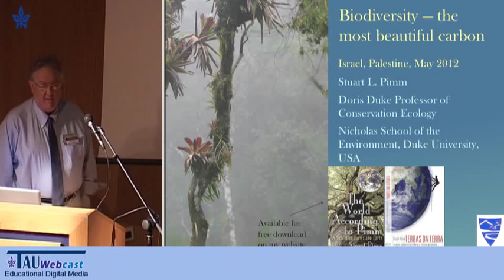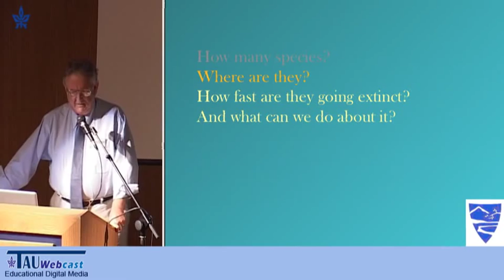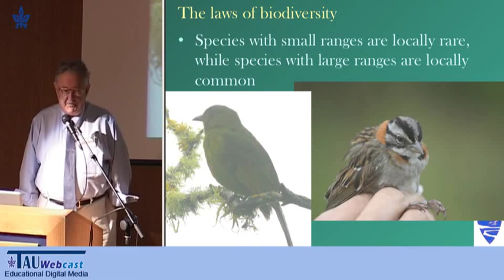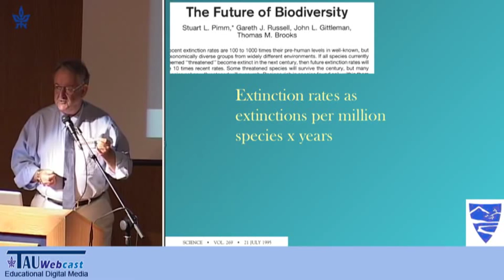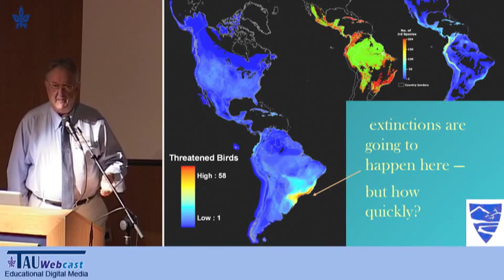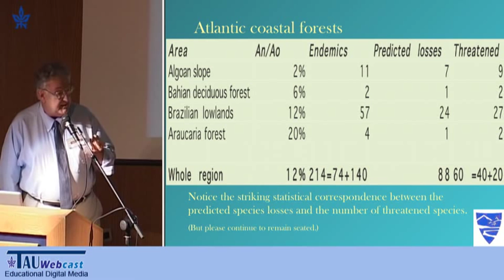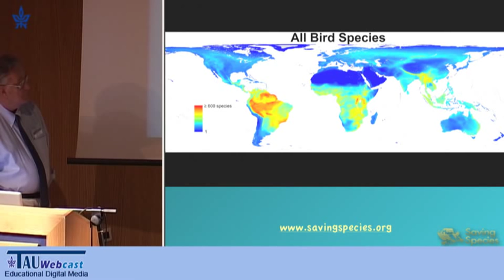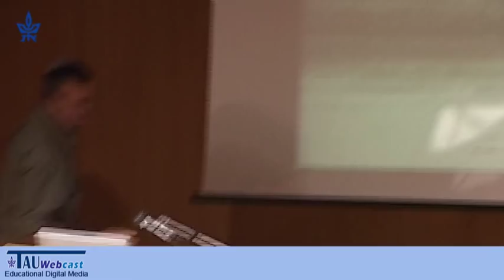How Many Species Are There, Where Are They, How Fast Are They Going Extinct And What Can We Do?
Lecturer: Stuart Pimm, Duke University, USA

"Taxonomy, Biodiversity & Beyond:
Global Change Science & Society",
A scientific meeting that was
Under the auspices of the Israel Academy of Sciences and Humanities and the Israeli Council for Higher Education.
2.5.12